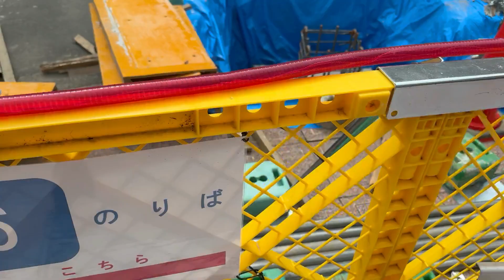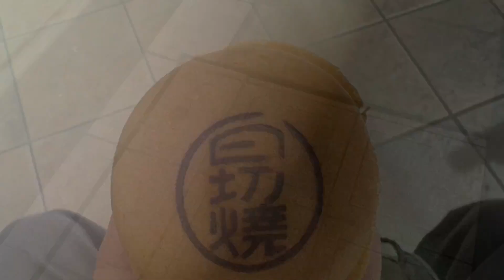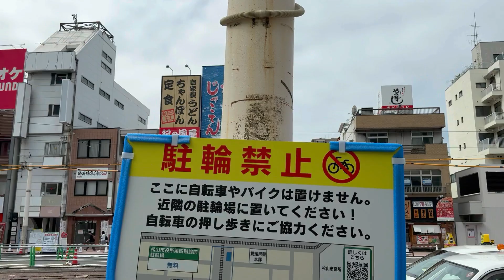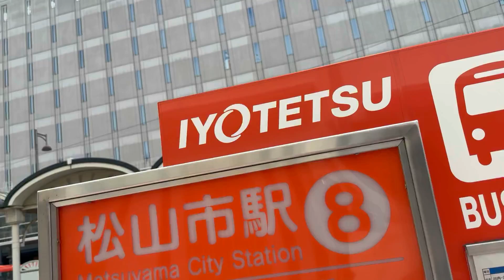伊予鉄道松山市駅前再開発第１６弾中国語バージョン 伊予铁道松山市站重建第16期中文版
伊予鉄道松山市駅前再開発第１６弾中国語バージョンです。
屋根の土台ができてたり、新たな街灯が設置されたり少しずつ整備が進みつつあります。
変わりゆく愛媛県松山市の風景をぜひご覧ください。

撮影日２０２４年「令和６年」１０月５日

使用した曲
映えそうな日常　ビージーエマー
君が居た季節　ミュージックノート
いつか終わる　ハートレコード　ミレラ
風来旅行　ビージーエマー

アイフォン１５プロ
スマホシンバル

動画編集
チャレンジャー・ニシヤマ

著作者
「音楽は除く」

这是伊予铁道松山市站前第16次再开发项目的中国版。
屋顶的地基已经完成，新的路灯已经安装，并且正在一点一点地进行改进。
请欣赏爱媛县松山市的变化景观。

拍摄日期：2024年10月5日《令和6》

使用的歌曲
看起来很棒的日常生活 B.G.Emer
你所在的季节音乐笔记
终有一天会结束的心脏记录 Mirella
风来旅游 B.G.Emer

使用设备
iPhone 15 专业版
智能手机钹

拍摄地点
爱媛县松山市

视频编辑
挑战者西山

作者
挑战者西山
“不包括音乐”